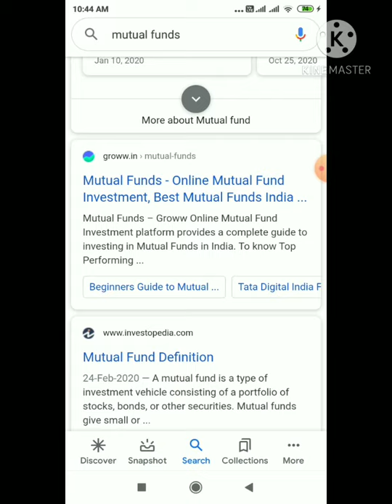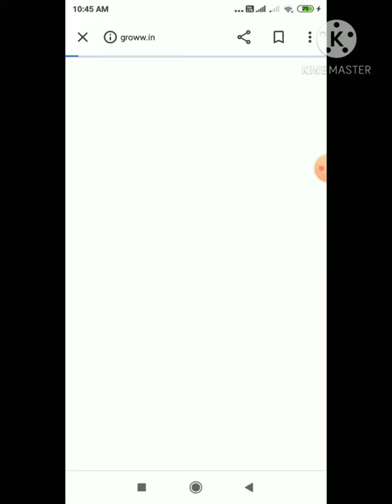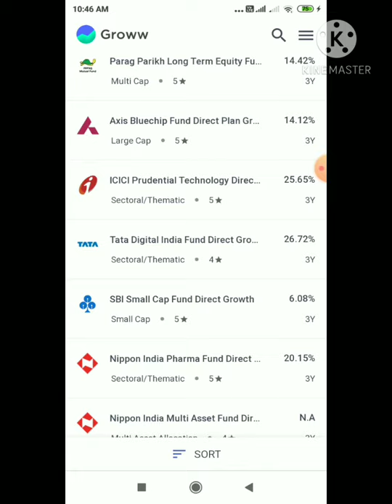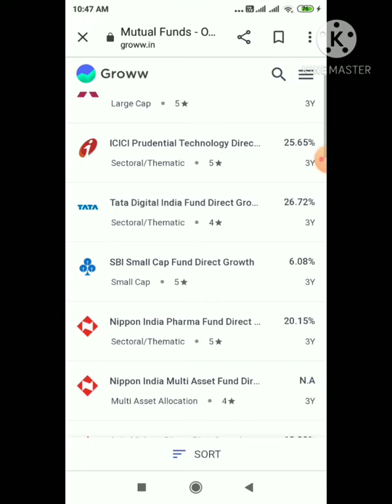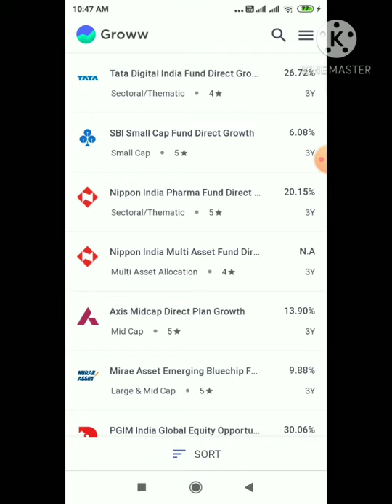What are Mutual Funds ? | Stock Market vs Mutual Funds